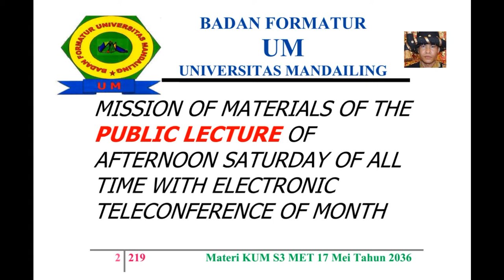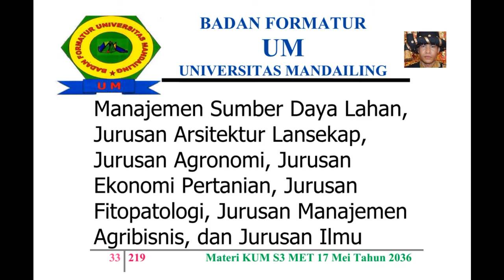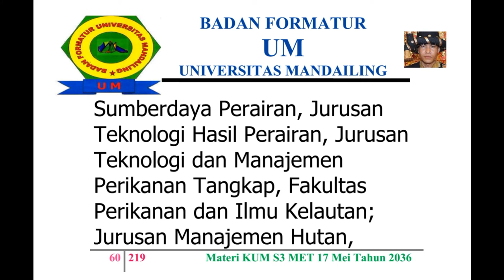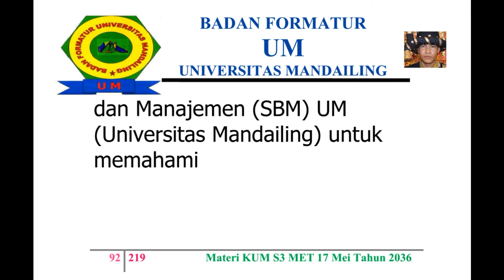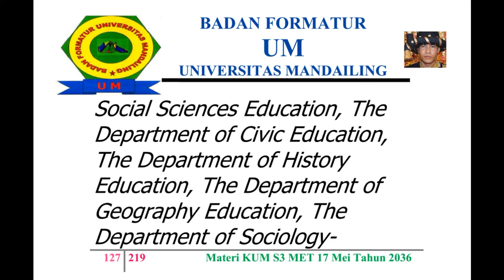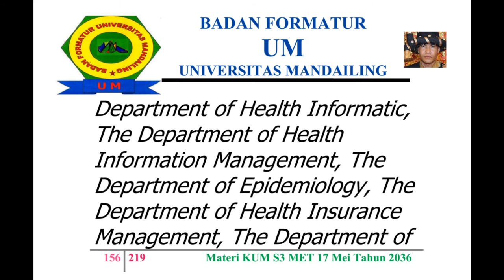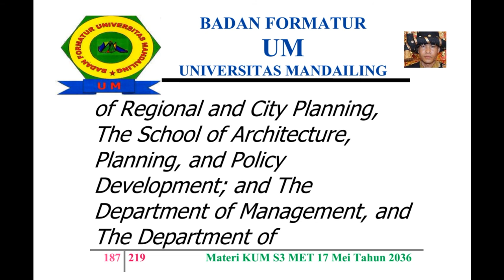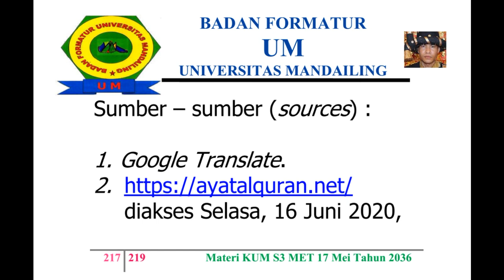UM (Universitas Mandailing) Menuju Berdiri, Materi Kuliah Sabtu (KUM S3 MET) 17 Mei 2036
MISSION OF MATERIALS OF THE PUBLIC LECTURE OF AFTERNOON SATURDAY OF ALL TIME WITH ELECTRONIC TELECONFERENCE OF MONTH MAY, 17TH OF YEAR 2036 AD (ANNO DOMINI)